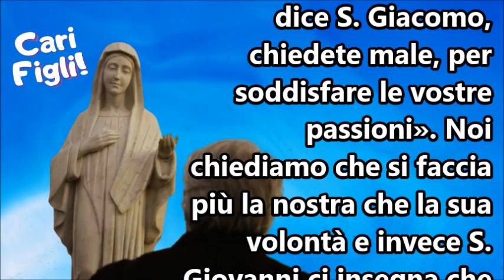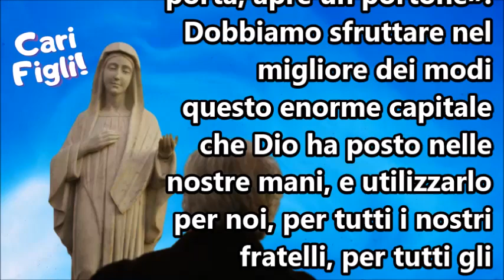Perchè se io prego non ottengo quello che chiedo? -Spiegazione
Non abbiamo la fede richiesta, perché chiediamo grazie che non sono secondo i piani divini. Prima di tutto ci vuole la confessione...